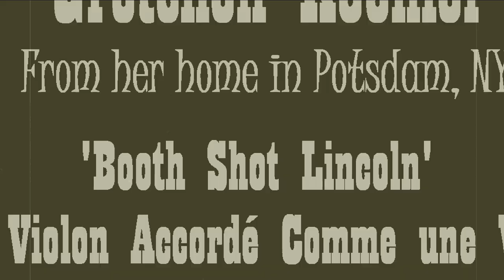ALCA-Seltzer Shorts 10: Fiddler Gretchen Koehler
Fiddler Gretchen Koehler from her home in Potsdam, NY, with a personal message and TWO fantastic fiddle tunes, "Booth Shot Lincoln" and "Le Violon Accordé Comme une Vielle." Gretchen is a fiddler with an atlas of musical styles at her fingertips. Her left hand has a fierce Irish brogue, her bow arm provides a distinct American Old Time drive while her feet hammer out accompaniment on the floorboards in typical Quebecois style. She last appeared at the Arts Center in 2018 with pianist Daniel Kelly as part of our 50th Anniversary concert lineup. To support all the Arts Center does, please donate regularly to enjoy all our programming.